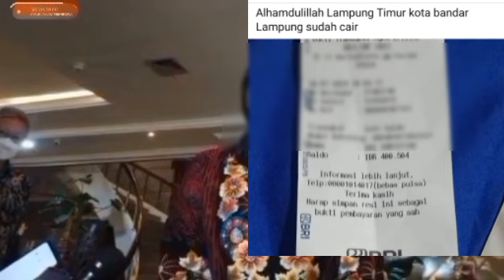YESS.. MAKIN BANYAK LAGI CAIR GANTIAN KAMIS CERIA BANK INI DAERAH INI MENYUSUL🤩 PECAH TELOR LAGI